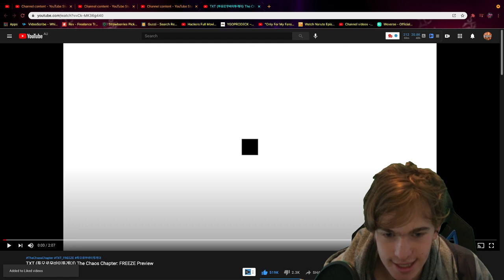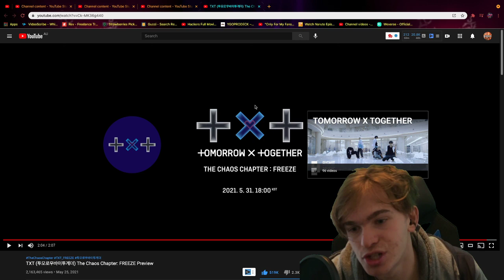TXT (투모로우바이투게더) The Chaos Chapter: FREEZE Preview Reaction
Ignore:

TXT (투모로우바이투게더) The Chaos Chapter: FREEZE Preview